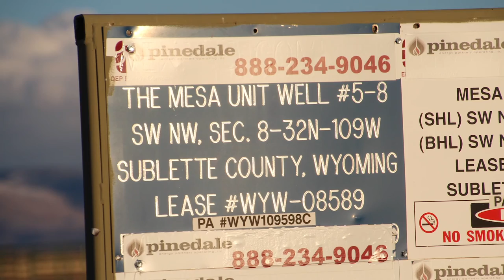Pinedale Energy Partners Mesa Well 5-8, Sublette County, WY (November 2020)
Pinedale Energy Partners
Mesa Well 5-8
Pinedale, Sublette County, WY
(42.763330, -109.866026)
Filmed 11/19/2020